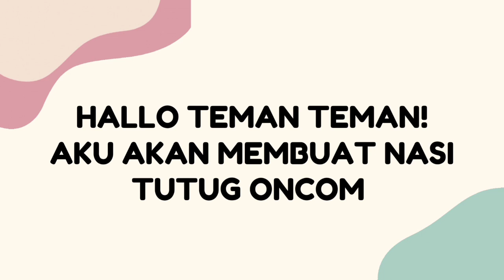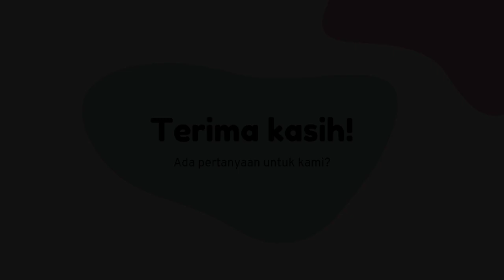Tutorial Membuat nasi Tutug Oncom oleh Radhika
Tugas Melestarikan warisan budaya dan membuat video tutorial